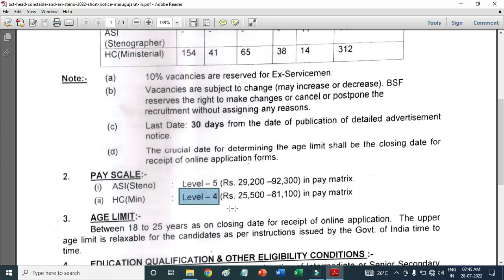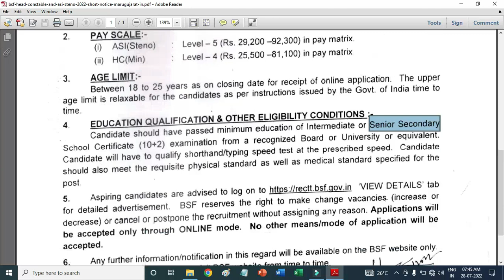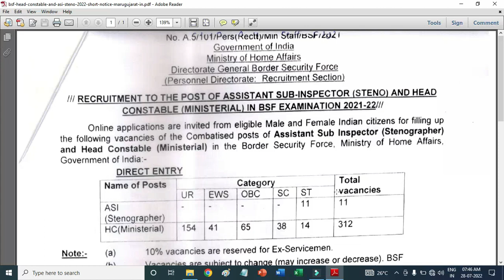BSF Head Constable Ministerial Recruitment 2022 | BSF ASI Steno Recruitment 2022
તલાટી કમ મંત્રીની પરિક્ષા માટે ઉપયોગી બુક
SAHEZAD KAZI
GYAN PRAKASHAN
WORLD INBOX